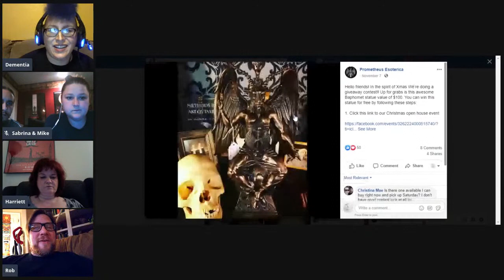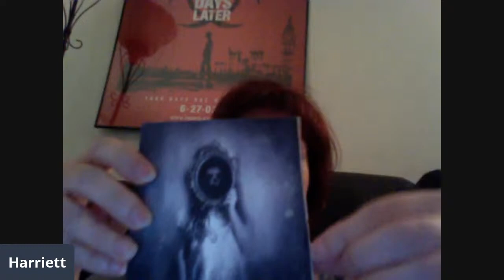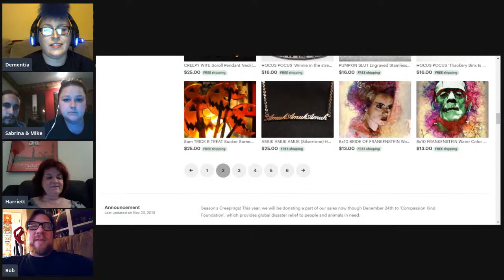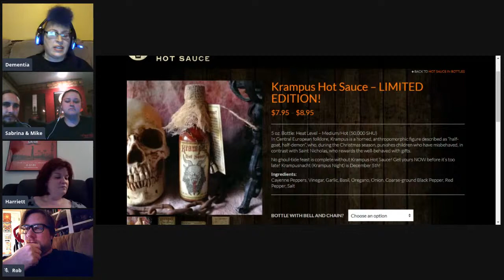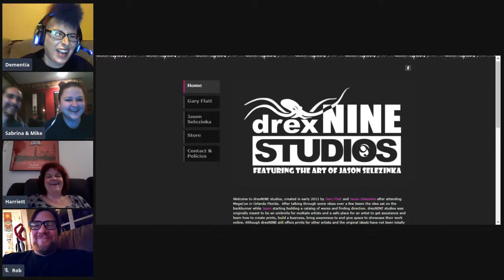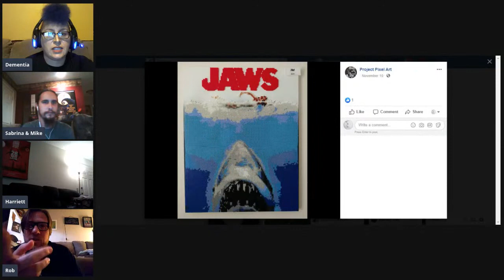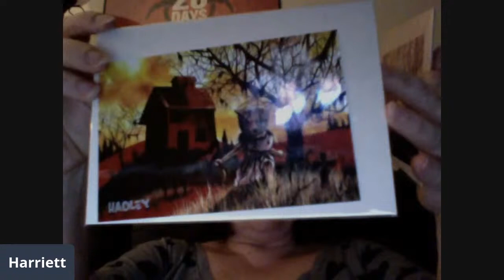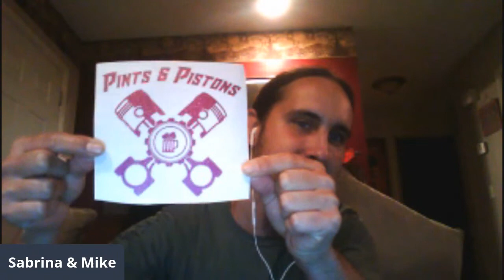Spooky Vendors Holiday Shopping Guide 2019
Confused on what to buy your friends and family this holiday season? Or do you just want to buy yourself something good? We're going to show off some great items and special deals that your favorite Spooky Empire vendors are offering this holiday.